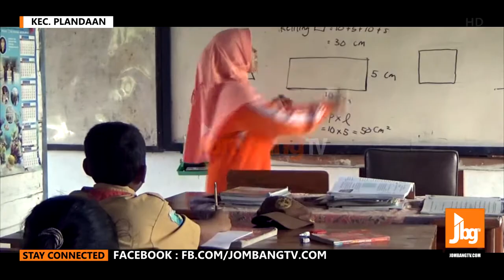PERJUANGAN GURU SDN 3 POJOK KLITIH, PLANDAAN JOMBANG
Perjuangan guru SDN 3 Pojok Klitih untuk sampai di lokasi mengajar mereka harus melewati jalan setapak yang licin dan bertebing curam. Bahkah 3 liran sungai didesa setampat yang memisakahkan lokasi sekolah harus mereka taklukan demi sampai di SDN 3 Pojok Klitih.

Meski menyandang status Guru Honorer, hal tersebut tidak menjadi persoalan. Yang terutama bagi mereka adalah mendidik generasi bangsa.

Tim Liputan, Jombang TV